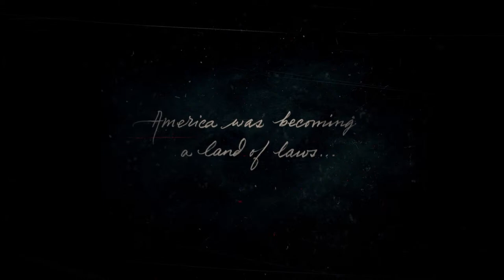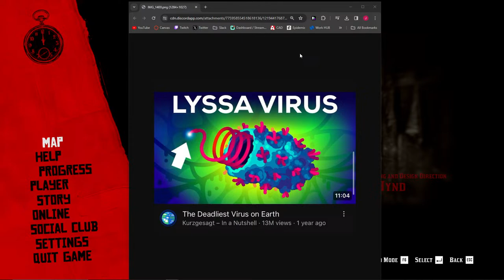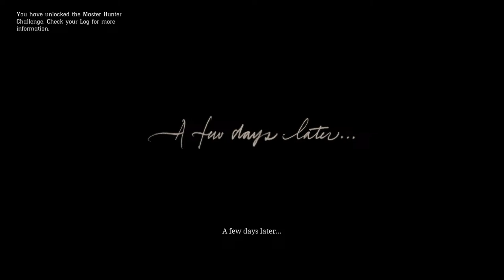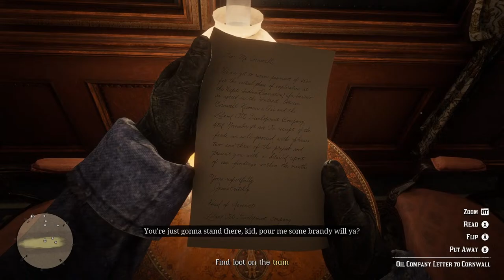Red Dead Redemption Playthrough - Part 1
Welcome to my Live Playthrough of Red Dead Redemption 2, I haven't played this game in over 2 years, and never made it past chapter 2. so this is pretty much a blind playthrough...

Hi I'm JJ,
I am a full time university student who enjoys playing a variety of games. I stream and upload to youtube when I can, aiming for around 2 videos and 1 stream a week minimum. please dont be afraid to say hi in chat, i enjoy getting to know everyone who stops by.

PC Specs:
i9 13900KF
32GB 6500mHz DDR5
RTX 3060TI
NZXT Z73 AIO
NZXT H9